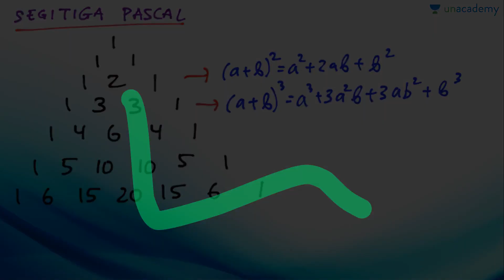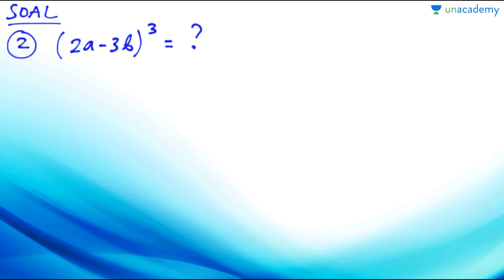Review Aljabar - Segitiga Pascal (Matematika - SBMPTN, UN, SMA)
Review aljabar tentang segitiga pascal beserta soal latihan dan pembahasannya.